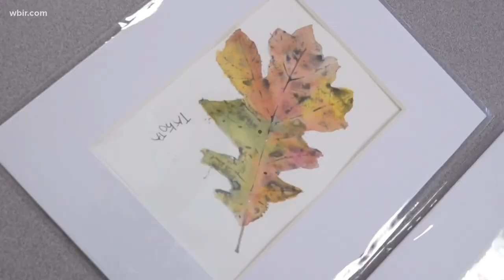Live A Little: Meet Takota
More than 150 children are currently on the waiting list for mentors with Big Brothers Big Sisters of East Tennessee, but there are not enough volunteers.